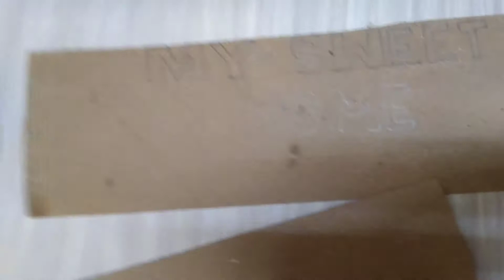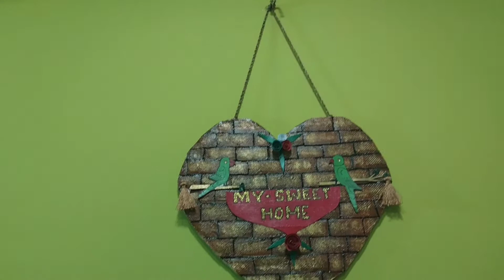wall hanging craft with cardboard 😄😊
Wall hanging craft of home sweet home 🏡🥰 do try it